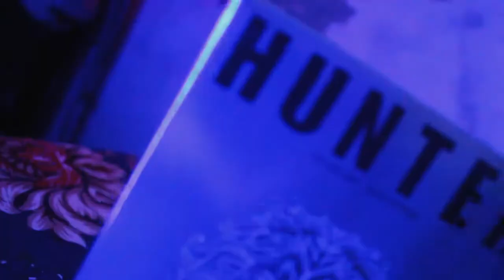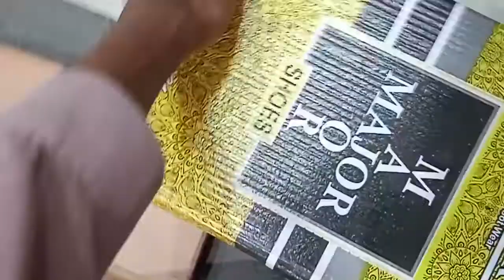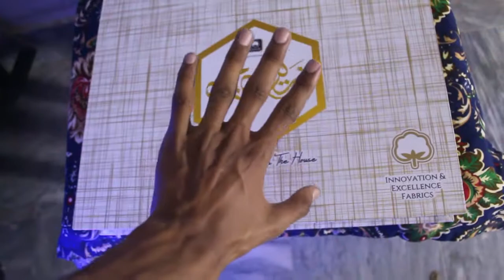Eid Gifts | Choti Eid Bary gifts | UMAR SANDHU | UMAR SCENE VLOGS